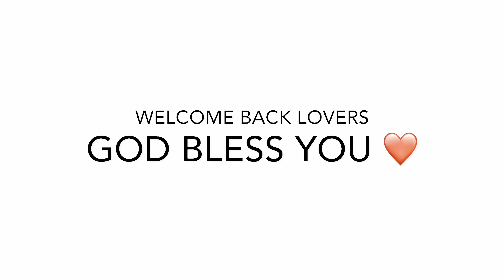Arshiya arshi | family time ❤️